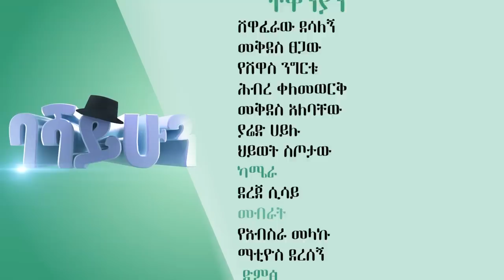ባሻ ይሁን ተከታታይ ድራማ ክፍል 8 || Basha yihun episode 8